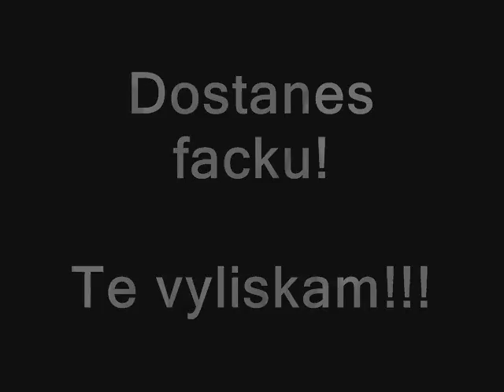rob schneider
rob schneider and kick you,producer!